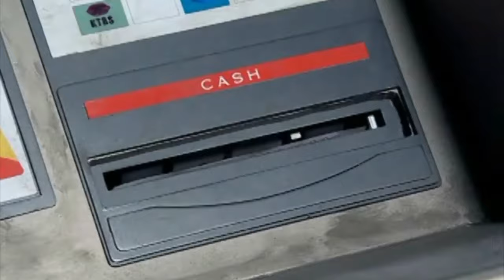Doctor Who - Thrift Shop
This was a video I meant to release 3 years ago! I never finished it, and you're watching a cut down version of what I had. However, I still enjoy the video to this day (despite how aged it's become) so I'm uploading it so it can at least see the light of day.